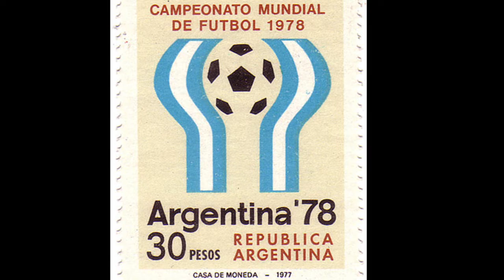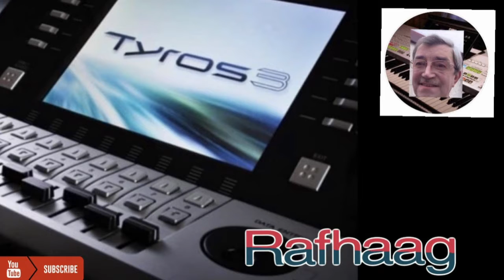Argentina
Cover van Conquistador - 1978